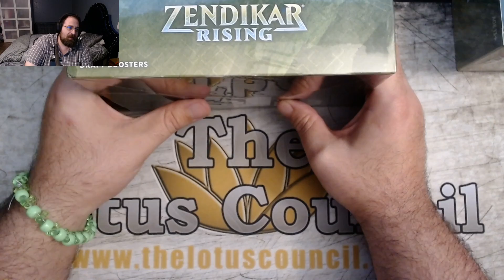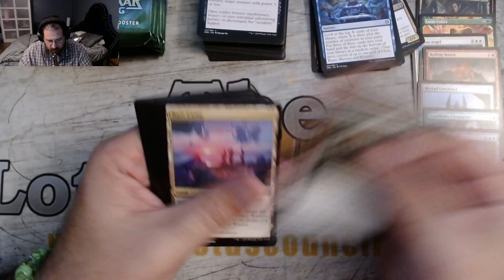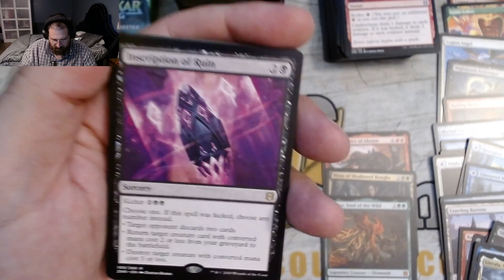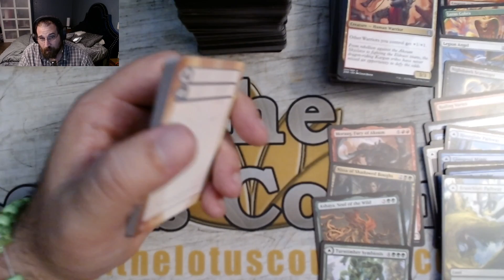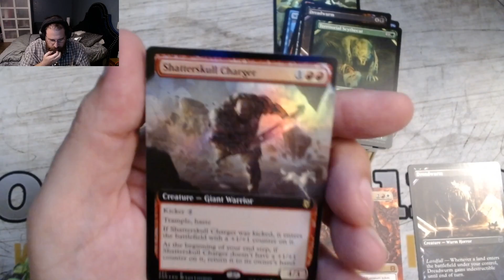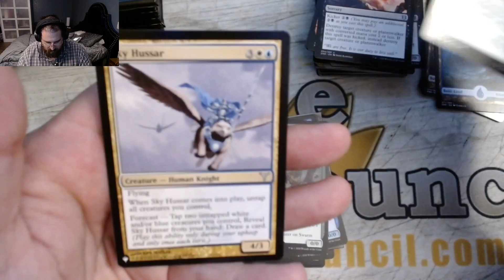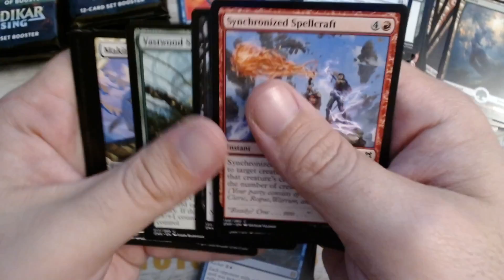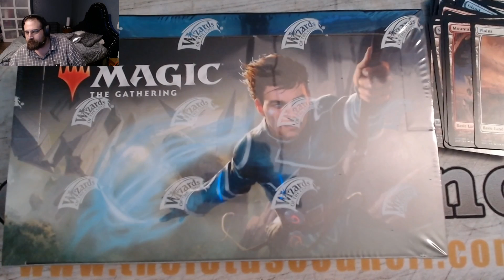Koert Opens Cards!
Koert opens up some Zendikar for you all!